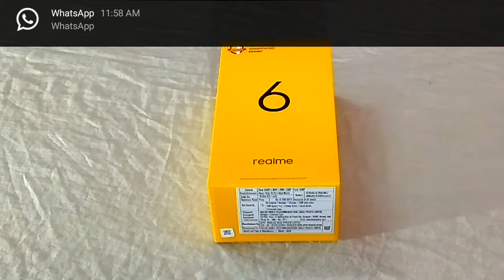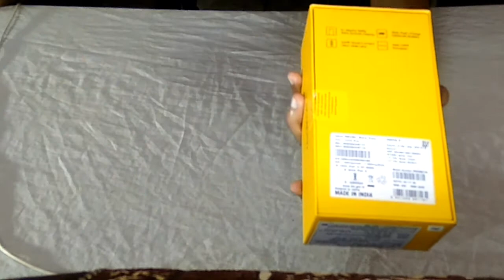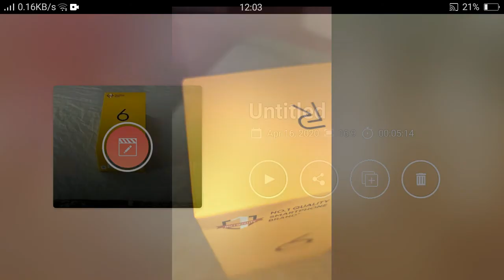Realme 6 Unboxing And Review | Special Features | Latest Mobile Release In Lockdown🔥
Rs. 13999

Detail :-

SIM Dual SIM (Nano-SIM, dual stand-by) Splash resistant
Resolution = 1080 x 2400 pixels, 20:9
Protection = Corning Gorilla Glass 3
90Hz refresh rate
PLATFORM = OS Android 10; Realme UI
Chipset  = Mediatek MT6785 Helio G90T (12 nm)
Internal 64GB 4GB RAM, 128GB 6GB RAM, 128GB 8GB RAM UFS 2.1
8 MP, f/2.3, 13mm (ultrawide), 1/4.0", 1.12µm
2 MP, f/2.4, 22mm (macro), 1/5.0", 1.75µm
2 MP B/W, f/2.4, (depth)
Features LED flash, HDR, panorama
Video 2160@30fps, 1080p@30/60/120fps, gyro-EIS
Video 1080p@30fps
SOUND Loudspeaker Yes
3.5mm jack Yes
MISC Colors Comet Blue, Comet White
Models RMX2001
SAR EU 0.71 W/kg (head)     0.57 W/kg (body)  Technology